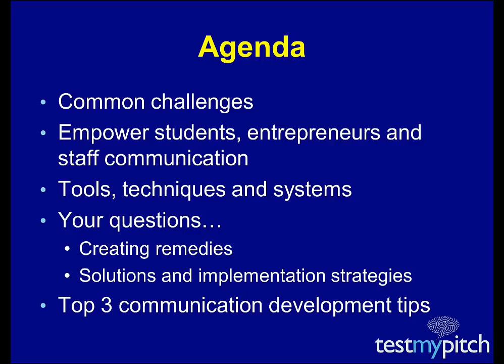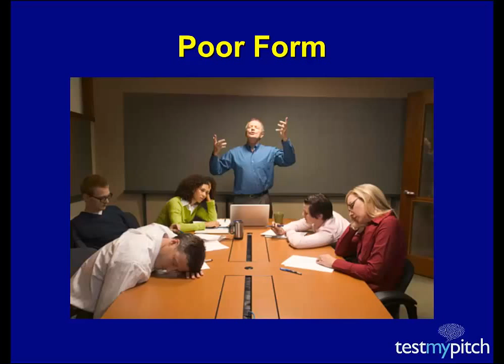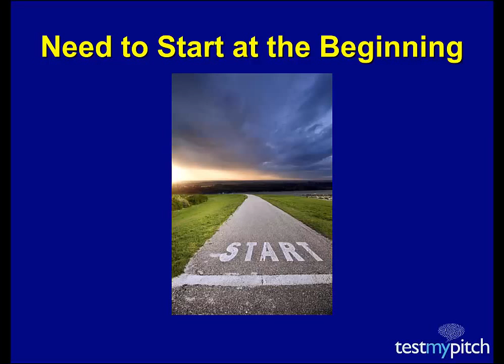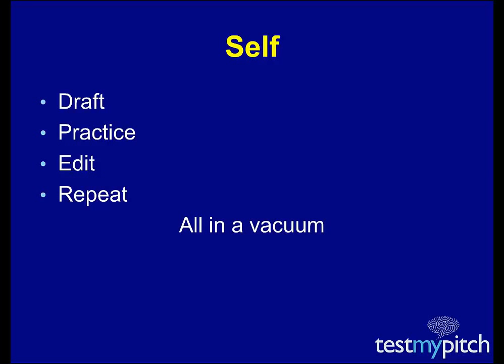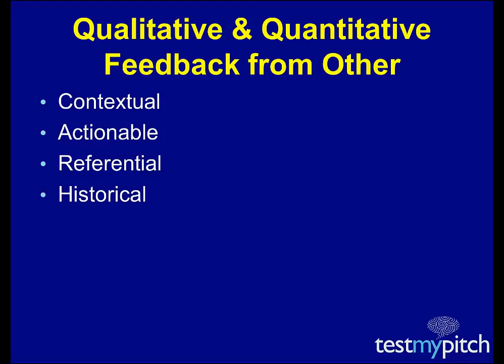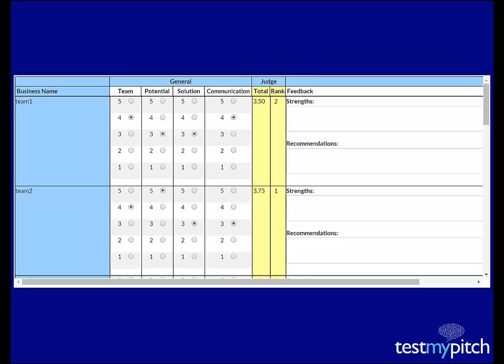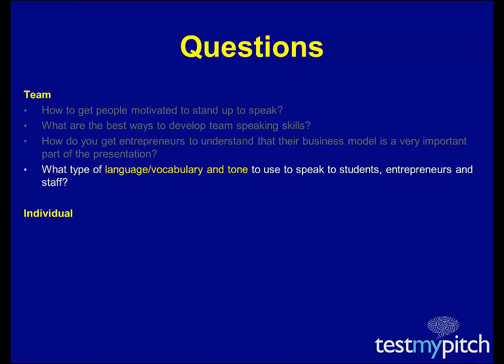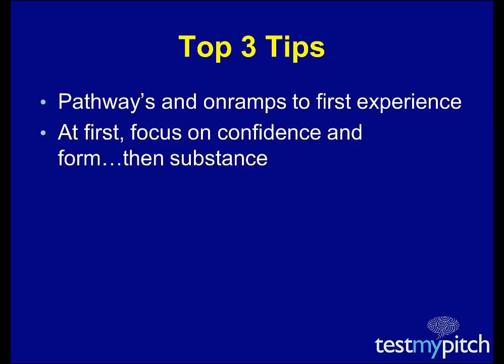Huh, What'd They Just Say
Discover the best methods for improving student, entrepreneur and staff communication skills

Have you ever listened for 5-minutes and not understood what the speaker does, what their idea is or what they need from you?
Is a lack of communication competence hamstringing your community?

Do you need to foster effective communication skills?
Would you like more people to stand up to share their ideas?

Join us for this fast moving and highly informative workshop that will help you efficiently and dramatically improve student, entrepreneur and staff communication skills.

Whether through content quality or the capacity for dramatic storytelling, in-person oral communication is the most effective ways to share ideas. Would be public speakers often lack the confidence and competence to engage a room and compel action. Join us for this workshop and discover the latest tools, techniques and systems to help improve your student, entrepreneur and staff communication skills.

This workshop will help you:

Understand the common challenges and critical success factors
Find ways to empower better student, entrepreneur and staff communication

Discover new tools, techniques and systems to engage your community and evolve skills

Create the remedies that are right for your system
Learn what to prioritize and how to do it

Over the last two years our team has visited, interviewed and served universities, entrepreneurship ecosystems and large employers all around the world. We’ve been to more than 200 pitch events and demo days in that time. We’d like to share with you some of the learning and best practices that we are gaining through this experience.

Join us for this action packed and interactive session.

We limit these webinars to 24 participants, so register now to reserve your spot.